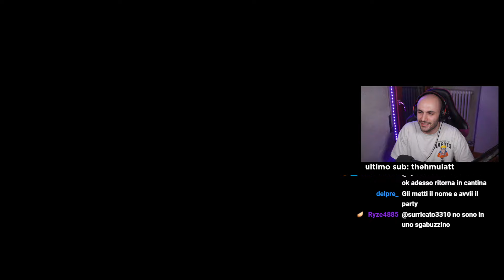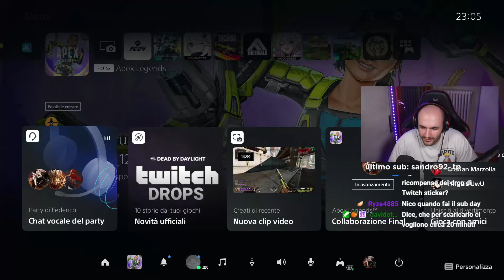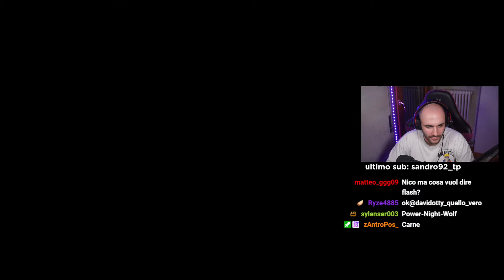TROPPO FACILE CON OCTANE? | NICOMG gioca ad APEX LEGENDS #265